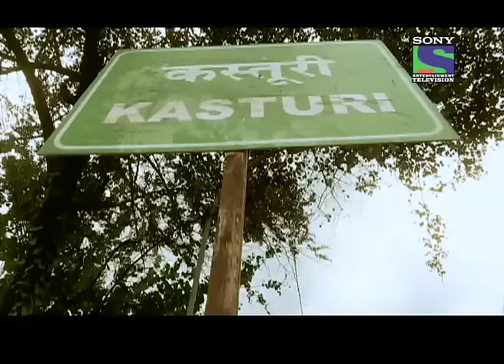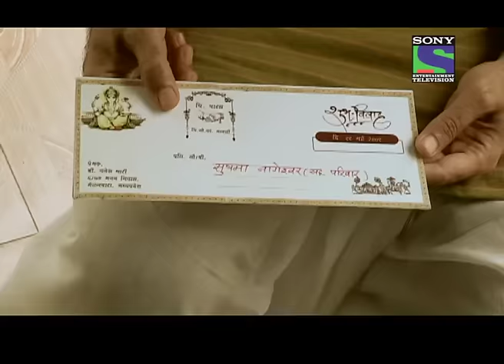Part 1 - Episode 289 - 30th August 2013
Madhya Pradesh: 21 year old Ujwala is tortured, and locked up in a storeroom without food. Who is responsible for her condition and why is she subjected to such an inhuman behavior? What is Ujwala's story?